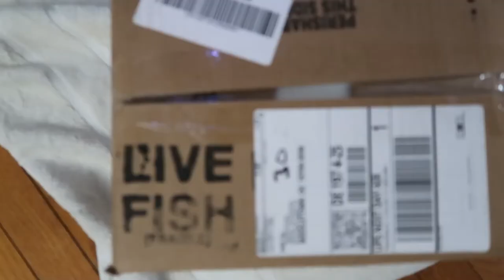Unboxing LIVE BABY Pet Fish For My Aquariums!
We got some new baby pets!